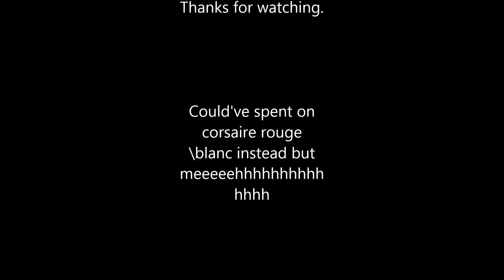♦ Microvolts - Opening Naomi Presents in May/2016 ♦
Sadly I was unlucky, I won 2 shitty rares out of 16 presents. Still better than nothing I guess.